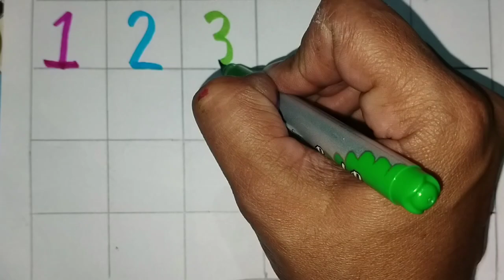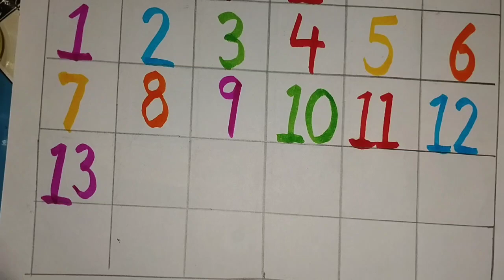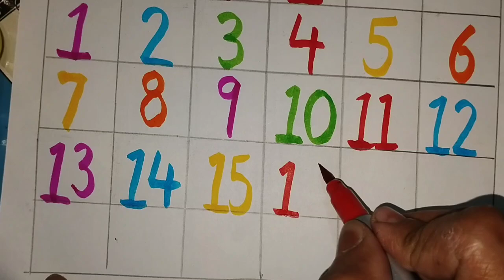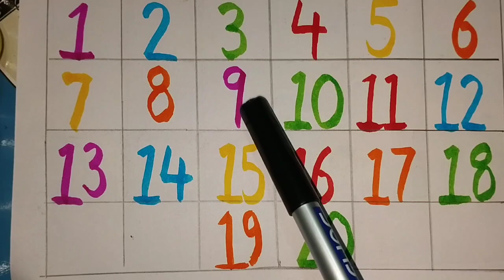Toddlers learning , counting 1 to 10, numbers song, write and learn 1 to 10 preschool learning video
123
One two three
Learn counting
1 to 10
1 to 15